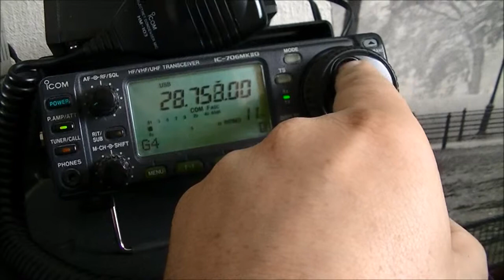Zakłócenia na 28 MHz